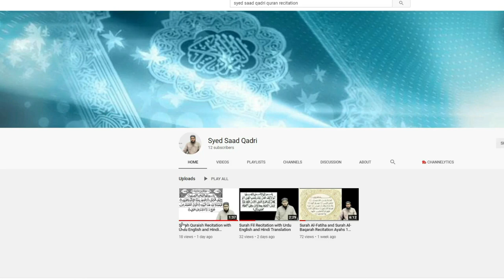Seerat un nabi | Hazrat Abdul Muttalib ke Char Khuwab | Story of Zam zam | Dreams of Abdul Muttalib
Seerat un nabi Hazrat Abdul Muttalib ke Char Khuwab